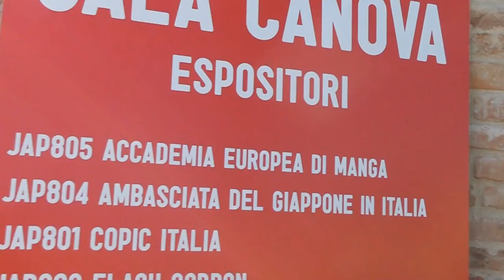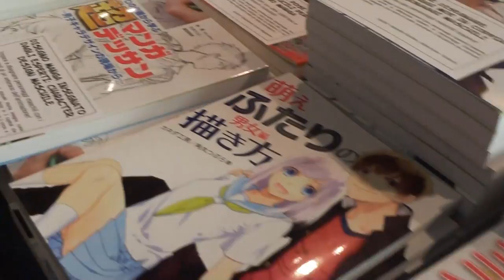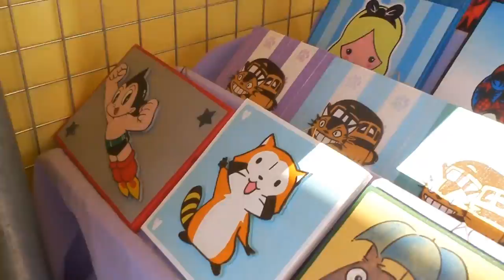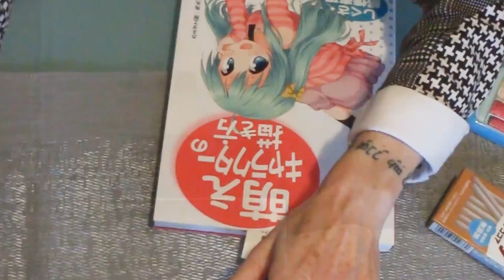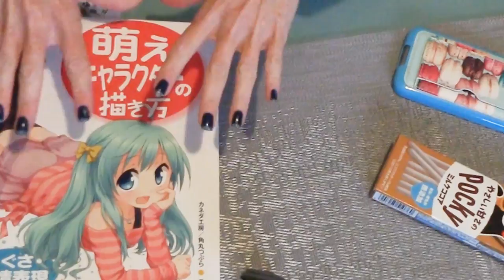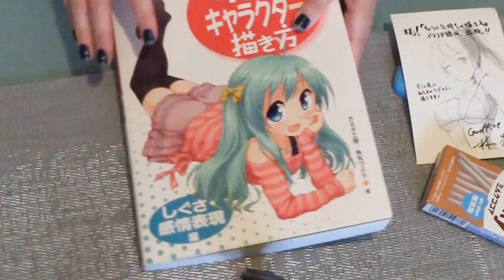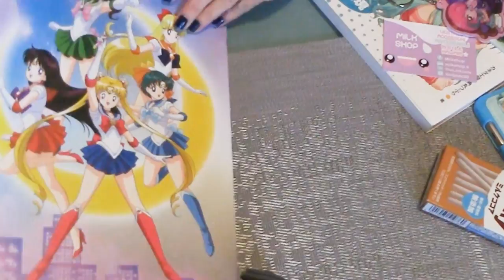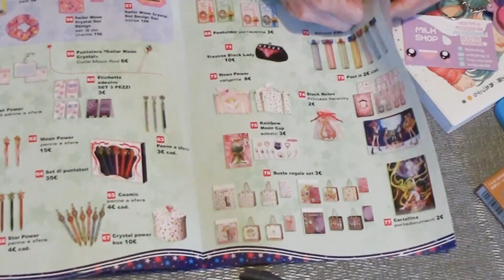VLOG #36 + HAUL a Lucca Comics & Games 2017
Anche quest'anno non potevo perdere l'appuntamento con Lucca Comics & Games e sono andata il primo giorno di apertura.
Vi faccio vedere cosa ho fatto e cosa ho preso. E' sempre tanto difficile resistere alla tentazione di prendere tutto quello che si vede perchè è tutto stupendo ma anche stavolta ce l'ho fatta e ho fatto uno shopping... intelligente...